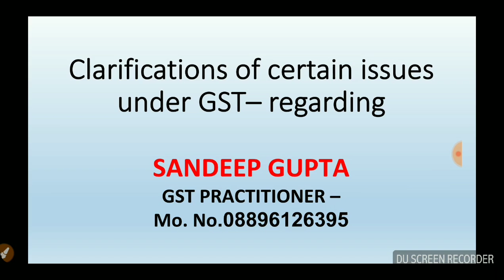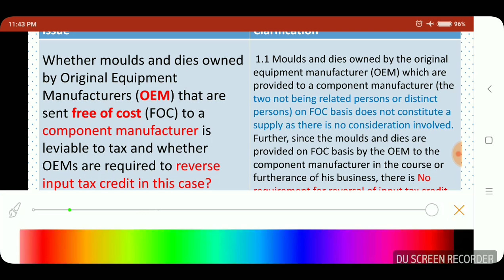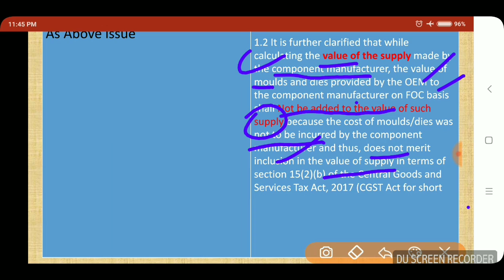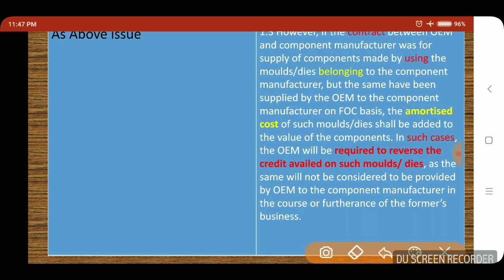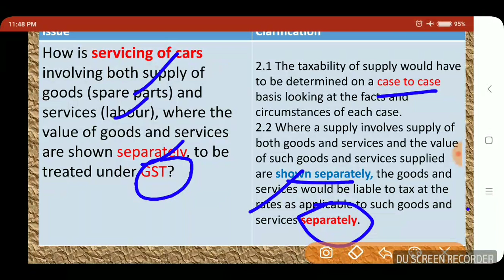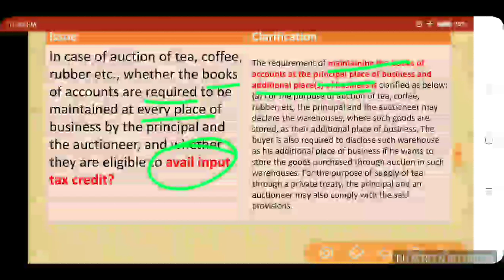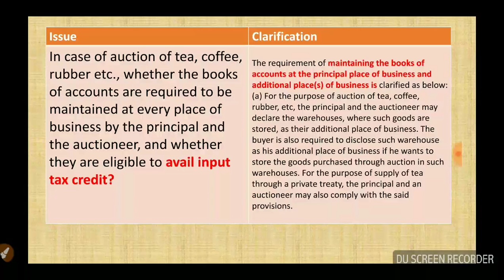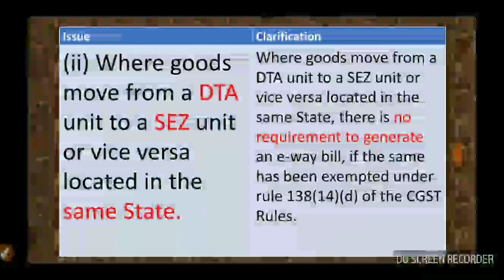GST UPDATES " Clarification of certain issues under GST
SANDEEP GUPTA - GST PRACTITIONER